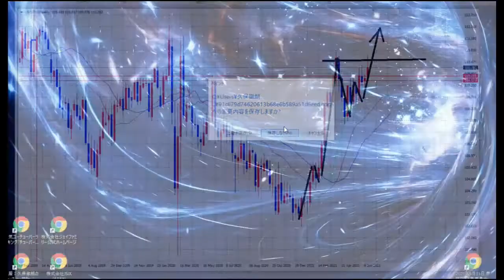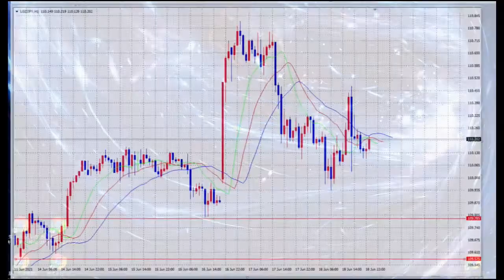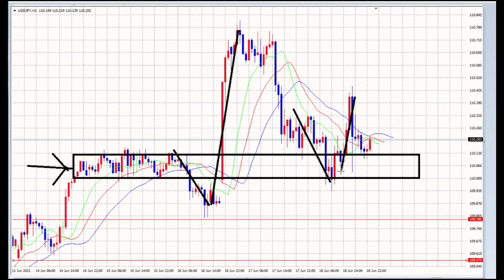【FX】今週は111円に向かうとみています。